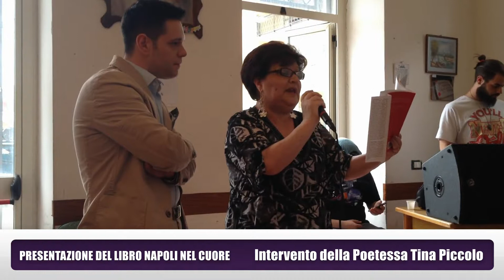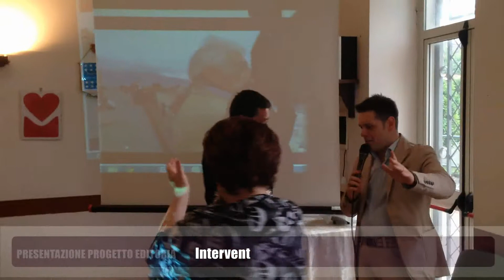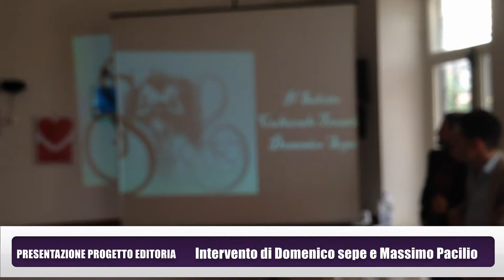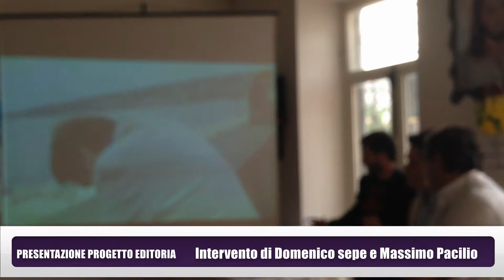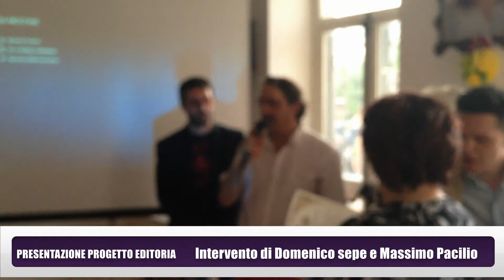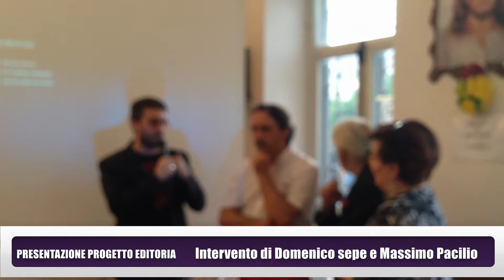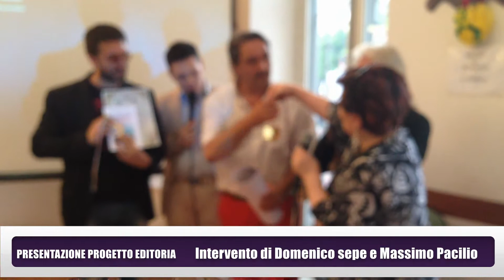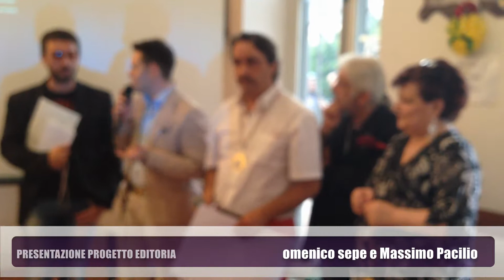SALOTTO CULTURALE POETESSA TINA PICCOLO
PRESENTAZIONE DEL LIBRO NAPOLI NEL CUORE DI
TINA PICCOLO
Ambasciatrice della poesia italiana nel mondo
GIUSEPPE NAPPA
Giornalista e Conduttore della Rubrica Occhio All'Artista